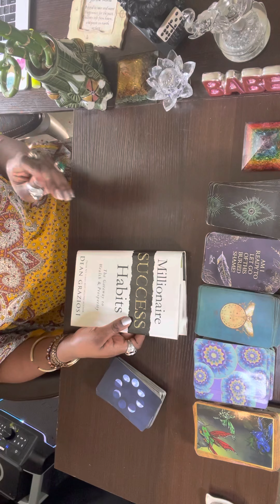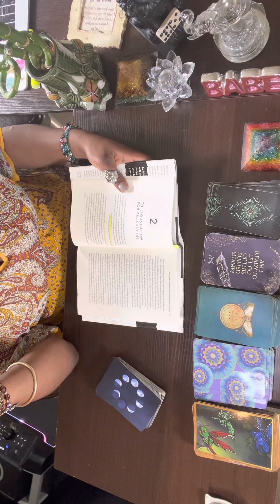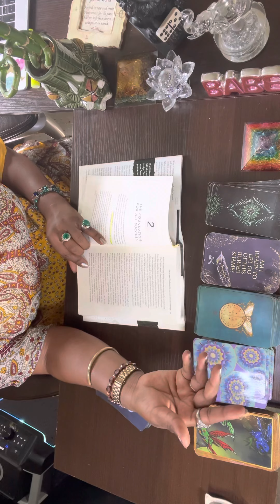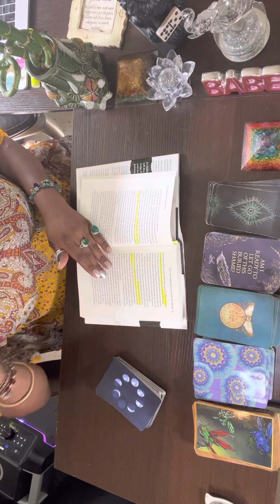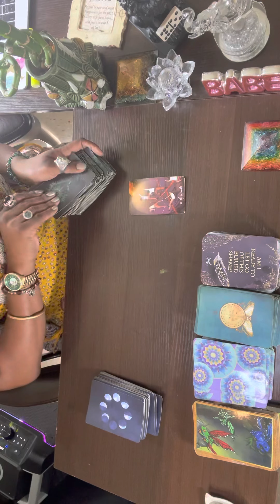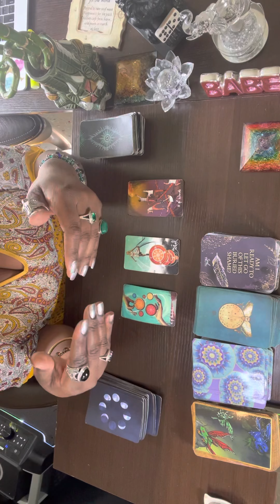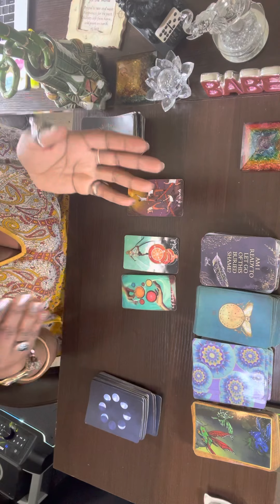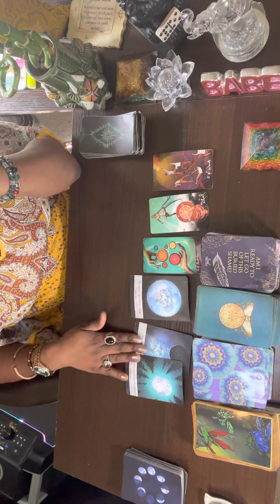HWH 🍯 EP 17 Pt 2 | YOU ARE CLOSER TO YOUR GOAL HABITS OF MILLIONAIRE SUCCESS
Welcome 💫

Welcome 💫

1 Question + 1 Oracle
2 Questions + 2 Oracles
3 Questions + 3 Oracles
Via Email
1 on 1 Consultations Now Available
Safe Space to Talk
Via Phone/Virtual
Inquire for rates
Thank You For Your Support

To Write & Send 💌✨
Grace of Thrones LLC
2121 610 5TH AVE STE CONC1

Use Discernment | Your Life | Your Choice